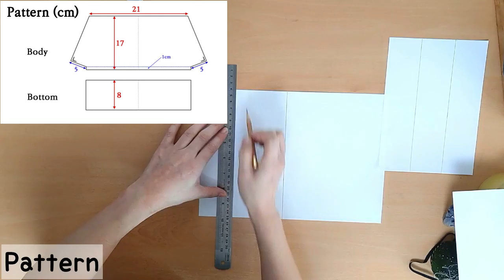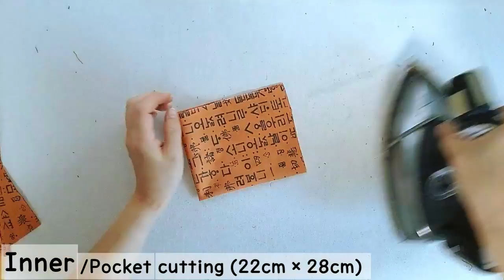EJ-Up cycle 123/사각 퀼트 숄더가방/Square quilted /DIY BAG SEWING TUTORIALDIY/CRAFTS/MAKE A BAG/싱거미싱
2:53~    Square quilted
6:35~     Outer + Square quilted
10:00~   Zipper sewing
12:22~   Shoulder & 'D'Ring strap
15:35~   Inner

 안녕하세요. 이제이입니다.
요즘 영상 촬영에 대해서 많은 고민이 생깁니다. 사실 제가 영상과 편집을 하고 있다는 것도 그다지 현실감은 없지만 말이죠. 예쁜 그림과 좀 더 많은 정보를 주는 것, 둘 사이에서 여전히 고민 중입니다. 제 영상은 팁을 주는 정도의 아이템들인데, 너무 상세한 설명을 하려고 애쓰는 것은 아닌지 의심이 들기도 하고요. 영상에 대한 고찰이 먼저 나온 이유는 이번 영상의 질이 매우 나쁘기 때문입니다. 하다 보니 카메라 거치대와 미싱다이가 맞닿아 있었고, 그걸 모르고 계속 작업한 결과로 흔들리는 미싱샷들이 계속 됩니다. 큼큼. 결론을 유난이 질 떨어지는 요번 영상에 대한 미리 변명입니다. 한 술 더 떠서 다음영상도 흔들리는 미싱샷이라는 사실. (편집하면서 병 걸릴 뻔...)
 예쁜 사각 패치를 만들기 위해 퀼트를 흉내 내어 보았습니다. 퀼트 고수님들이 보신다면 민망한 결과물들이지만, 간만의 손바느질이라 전 좀 반가운 작업이었습니다. 그리고 이 패턴 가방 보기보다 괜찮아요. 형태도 안정적이고, 보기보다 많이 들어갑니다. 가죽으로도 만들고 싶어서 요즘 철지난 제 가죽가방들을 찬찬이 훑어보는 중입니다. 조만간에 하나는 뜯길 거예요.

재미진 꿈을 꾼 것 같은데,  깨고 나면 기억이 안나요. 왠지 억울해…….

BGM
Tido Kang - Star (정규 4집 앨범 모음)

🎵 정규 4집 앨범 목록 🎵
00:00 Star - Tido Kang
03:20 In Search of Longing (그리움을 찾아서) - Tido Kang
06:52 Polaris (북극성) - Tido Kang
10:16 A Message From Star (별에서 보내는 메세지) - Tido Kang
14:16 Your News (너의 소식) - Tido Kang
18:22 Trace (흔적) - Tido Kang
21:43 Draw a Star in the Night Sky (밤하늘에 별을 그리다) - Tido Kang
25:36 First Snow (첫눈) - Tido Kang
29:38 Snowman (눈사람) - Tido Kang
32:36 Autumn Breeze (가을 바람) - Tido Kang
36:16 Light in the Sky (하늘의 빛) - Tido Kang
40:13 See you - Tido Kang
43:55 Run - Tido Kang
48:33 Meteor Shower(유성우) - Tido Kang
53:29 Cocoa - Tido Kang
56:17 Finish - Tido Kang
01:00:07 Forever - Tido Kang
01:04:25 In Search of Longing (Piano Solo Arr ver.) - Tido Kang

[Credit]
Music&Composer : Tido Kang
Album Art : 세상에서